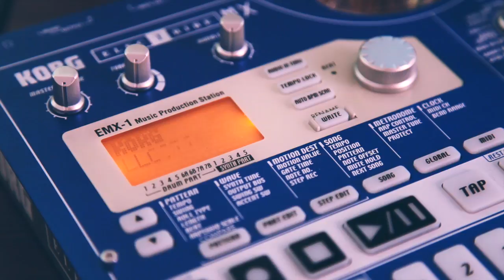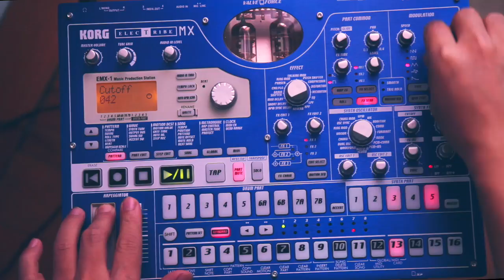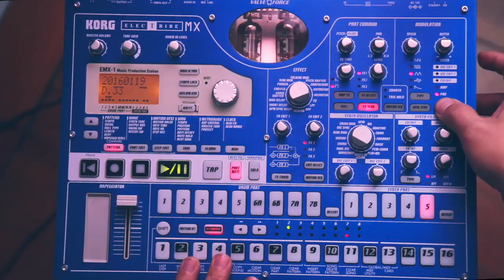KORG ELECTRIBE EMX ereki 01號 Original song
音樂music editor：洪大舜